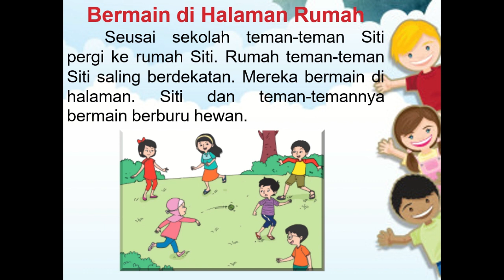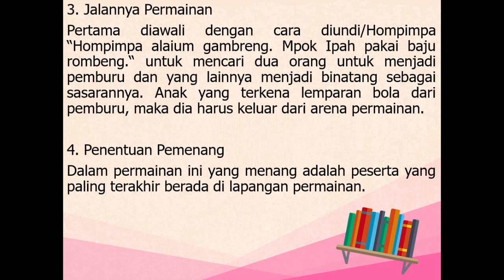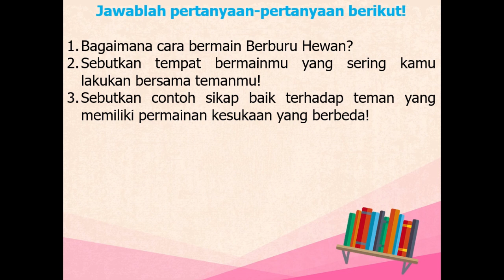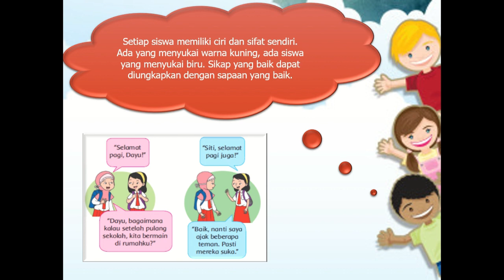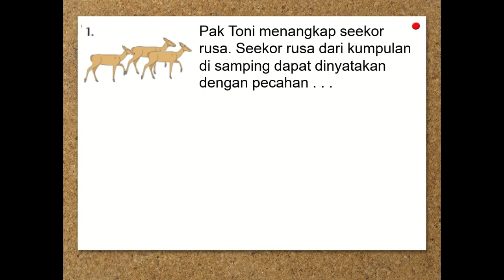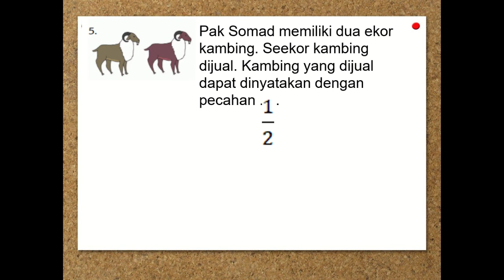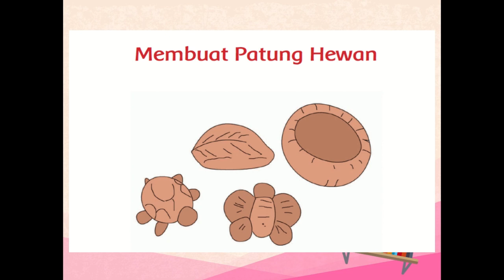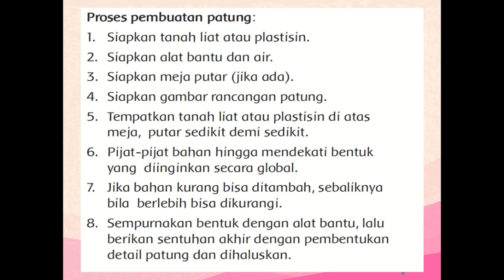Kelas 2 Tematik : Tema 7 Subtema 3 Pembelajaran 6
Subtema 3 Kebersamaan Di Tempat Bermain
Pembelajaran 6

Pembelajaran ini :
a) Sumber : Buku Tematik Pemerintah Kurikulum 2013 Tema 7
b) Media : Power Point, dreamstime.com, freepix, msofficeskill.com
c) Editing : Filmora, Camtasia